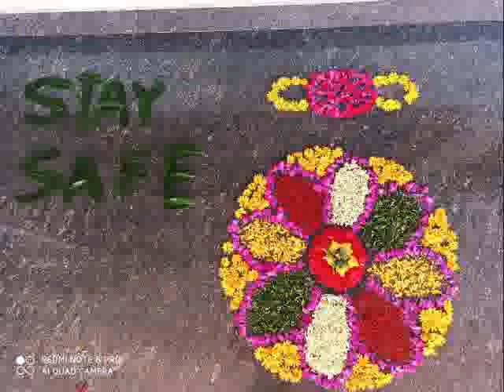Onam carpets with families